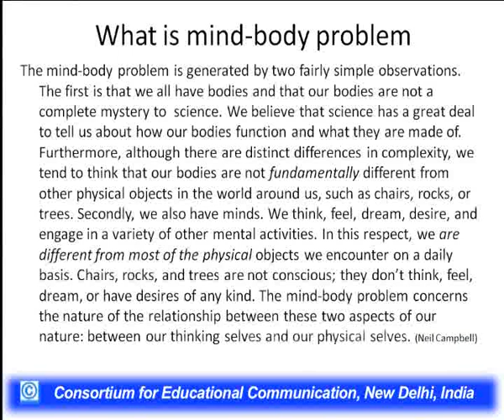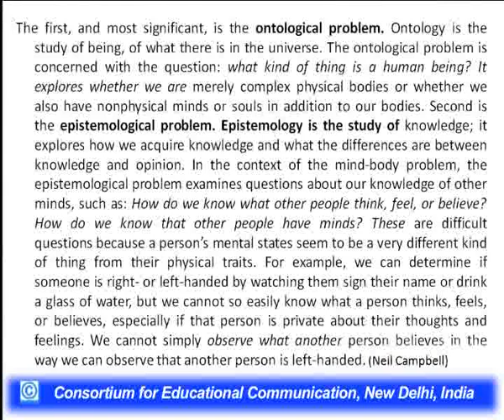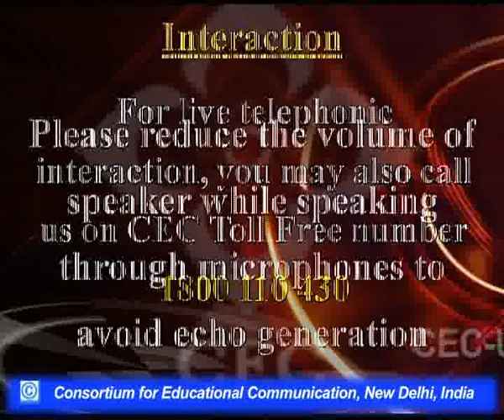Mind-Body Dualism - I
This Lecture talks about Mind-Body Dualism - I